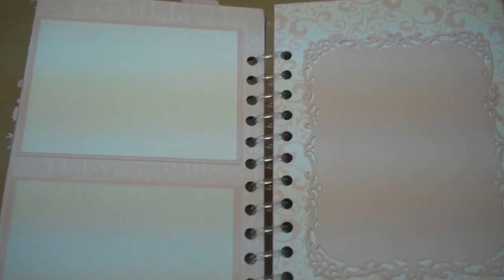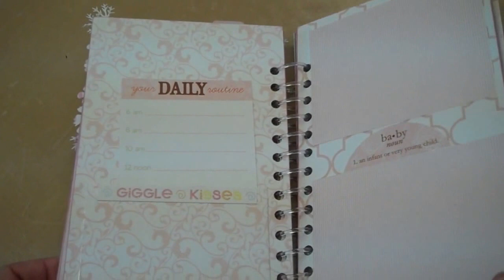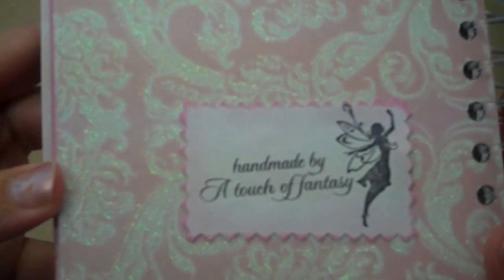My Baby Girl Mini Album for sale in my Etsy store.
Beautiful Mini for a welcome baby girl. Now on sale! Check it out my Etsy store!